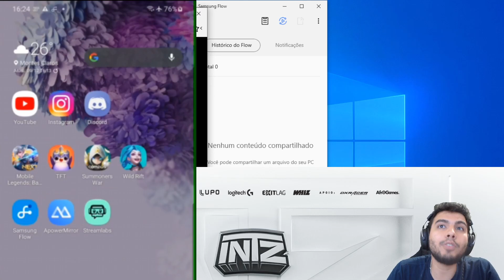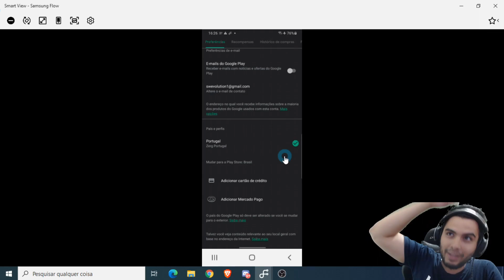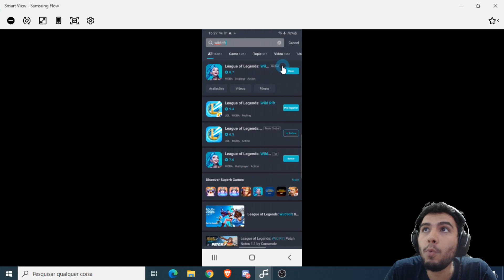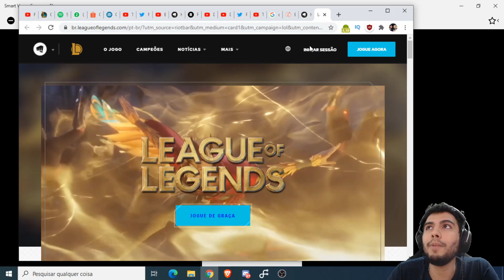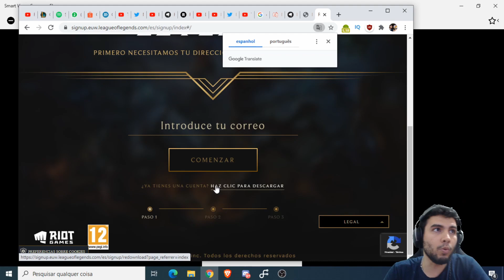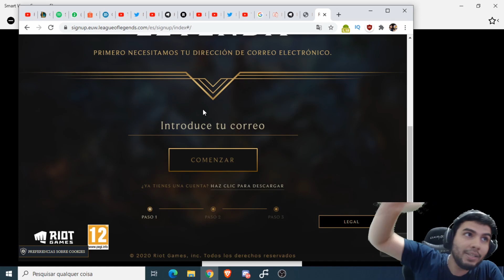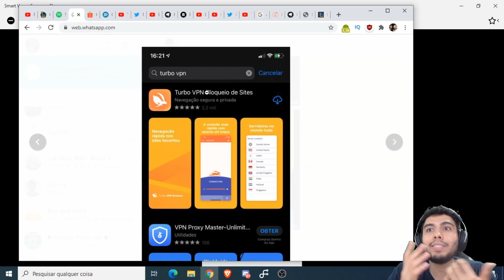Como Baixar, Instalar e JOGAR o WILD RIFT na EUROPA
𝐆𝐫𝐮𝐩𝐨 𝐄𝐱𝐜𝐥𝐮𝐬𝐢𝐯𝐨 - 𝐃𝐢𝐬𝐜𝐨𝐫𝐝 𝐏𝐫𝐢𝐯𝐚𝐝𝐨

𝐃𝐮𝐯𝐢𝐝𝐚𝐬 𝐞 𝐂𝐨𝐧𝐭𝐚𝐭𝐨 𝐯𝐢𝐚 𝐈𝐧𝐬𝐭𝐚: @gabrielzerg

𝗩í𝗱𝗲𝗼 𝗡𝗼𝘃𝗼:
Todo Dia as 18h

𝗟𝗶𝘃𝗲𝘀: Todos os dias na Plataforma Roxinha - Cola no Insta que Sempre aviso la

𝐏𝐚𝐫𝐜𝐞𝐢𝐫𝐨𝐬:
Riot Games / INTZ

𝗡𝗼𝗺𝗲 𝗱𝗼𝘀 𝗝𝗼𝗴𝗼𝘀: League of Legends Mobile - Wild Rift

Vlwwww.